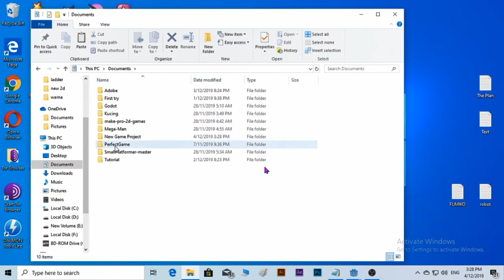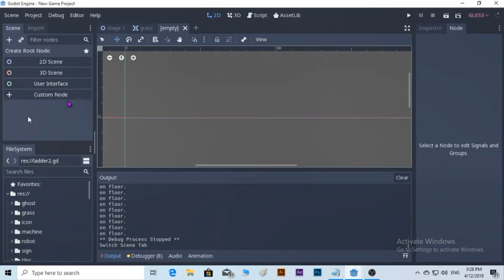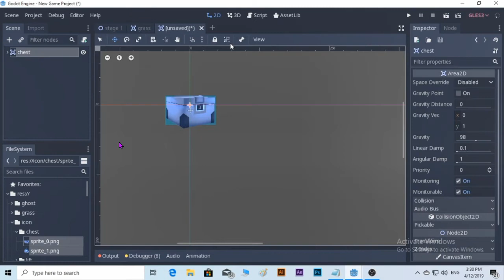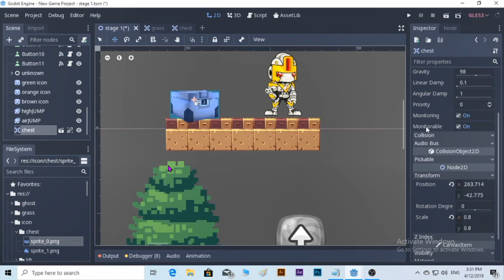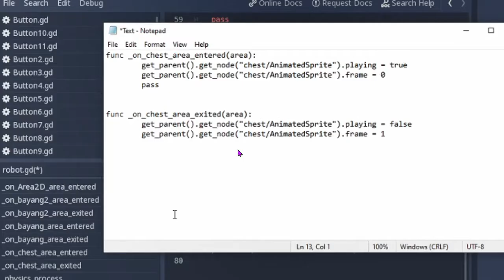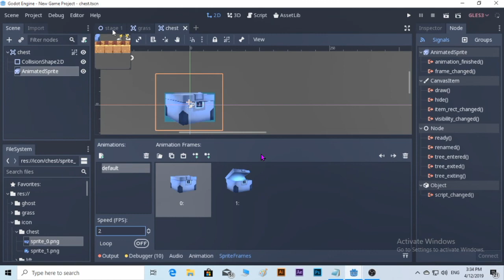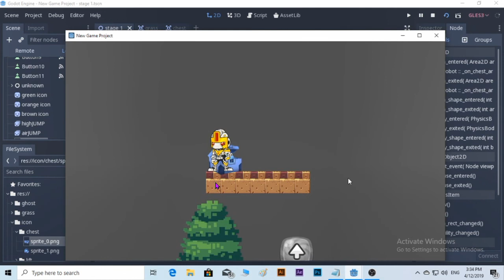Godot v3.1.1 [13/30](2D GAMES) How to make a chest to open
A very simple trick i learn. I'm just really a newbie for now. Hope 2 be a Pro GODOT content creator some day. Gotta work hard a bit~

Check out the comment for the script~!